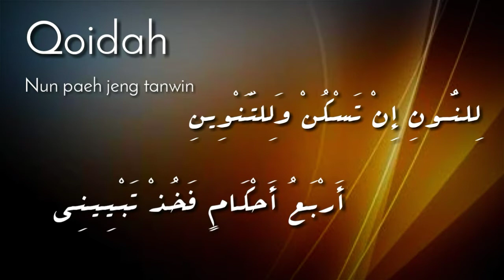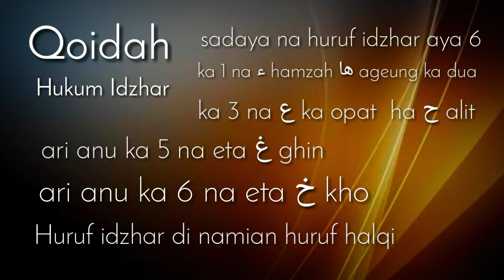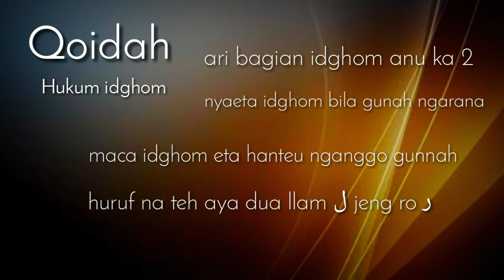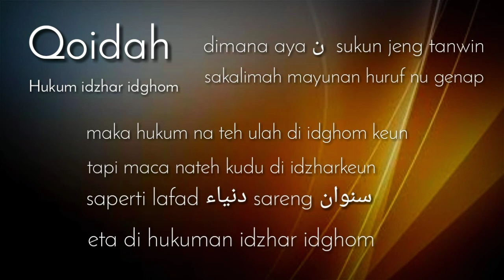Nadzom Tajwid Hukum Idzhar Halqi & idghom kitab Tuhfathul athfal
di Vidio ini sangat lengkap artinya nya dengan versi Sunda dengan cara di nadzomkan.

semoga bermanfaat Vidio kali ini. bagi kita semua yg ingin belajar ilmu  tajwid ..